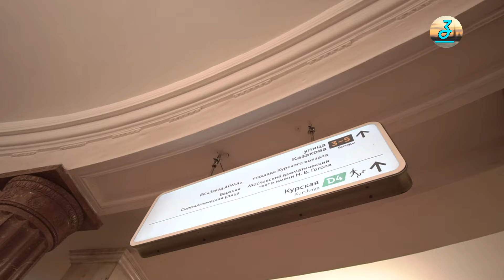Ей хочется подпевать! Душевный уличный музыкант Алиса Димитриади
Алиса Димитриади работает на улице больше 25 лет. И случайного прохожего или пассажира в метро, остановившегося на миг, она ни на кого не променяет. Ведь уличная культура – самая честная. Здесь честно бросают в кофр столько, сколько хотят, и честно хлопают за понравившееся выступление. Творческий диапазон Алисы примерно такой же большой, как и голосовые данные. Она легко исполняет и металл, и джаз, и попсу, переключается с советской эстрады на зарубежную классику, а потом дополняет все своими песнями. Она – помимо всего прочего – поэт и композитор.
О своем пути, рекорде по длительности выступления и том, почему для нее важно выступать именно на уличных площадках - героиня на нашем канале расскажет сама.
История Алисы - Вашему вниманию!

ССЫЛКИ:
✔ Алиса Димитриади